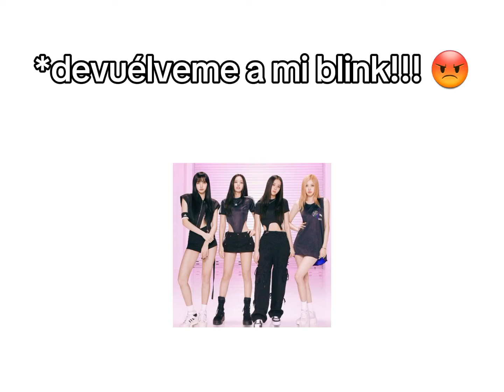Not my problem 😌